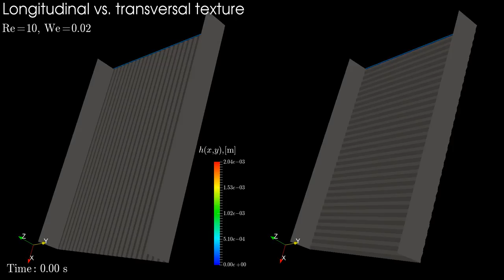Liquid flow on a textured plate - comparison between longitudinal and transversal texture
Texture roughness: 0.2 mm
Texture length: 2 mm

Geometry: 6x5x0.7 cm
Mesh: Structured, 2.2M cells
Solver: interFoam
Re (inlet) = 10
Postprocessing: Paraview